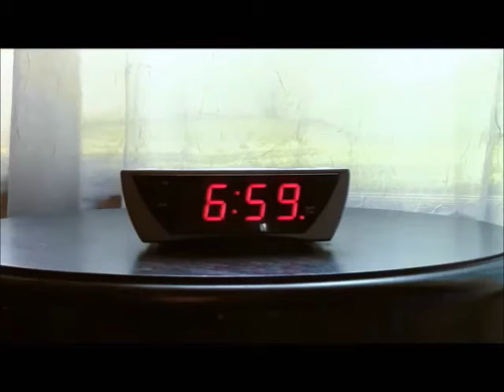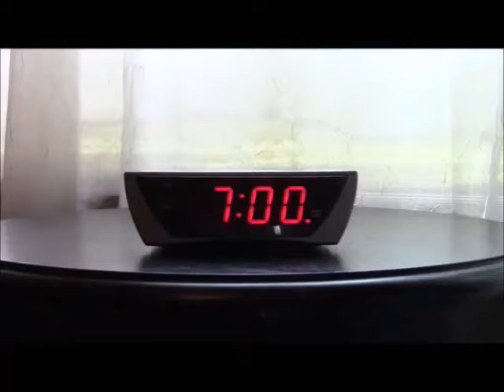Mikey Watches a Documentary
Living Free -- Update

Mike's GoPro does seem to be working.